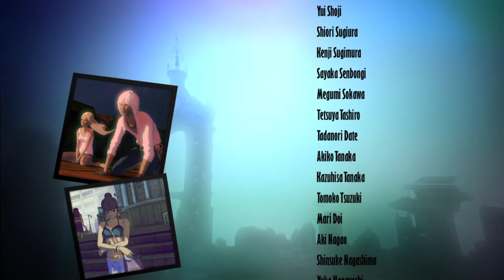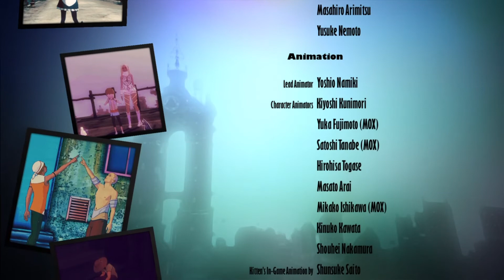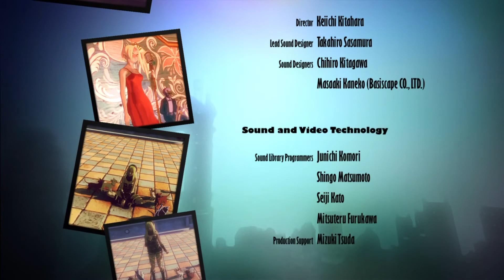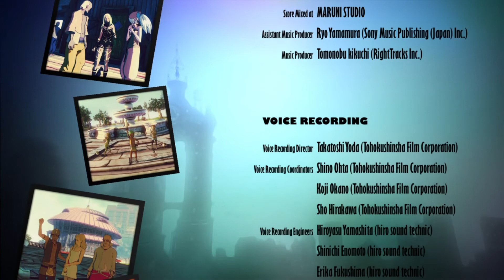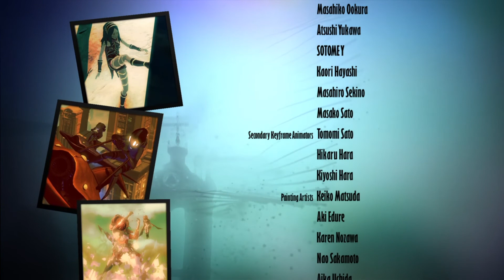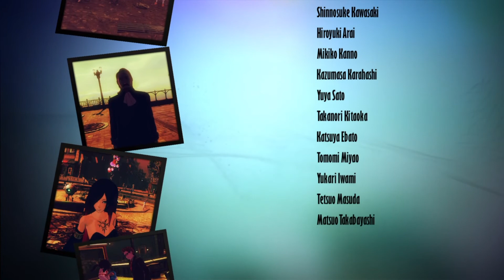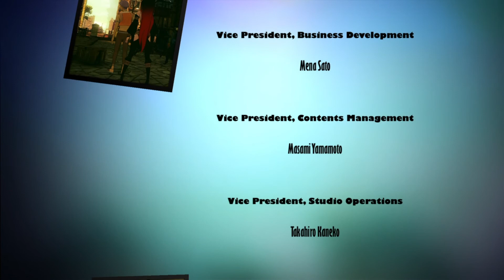【海外ドラマ風あらすじ有】ありがとう、そしておかえり【ヒューガのグラビティデイズ2】PART57 LAST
弟ヒューガのグラビティデイズ2のゲーム実況動画です！

⭐︎ヒューガのグラビティデイズのゲーム実況の再生リストはこちらです➡︎
★ひとこと
1と2合わせて10ヶ月程かけて本編クリアしました！
長い間観てくださっている方々本当にありがとうございました！
クロウの外伝も引き続きよろしくお願いします！